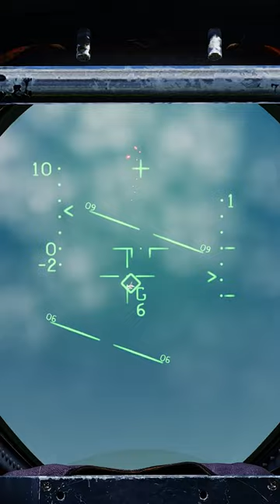I'm Sorry F16, the Tomcat is better